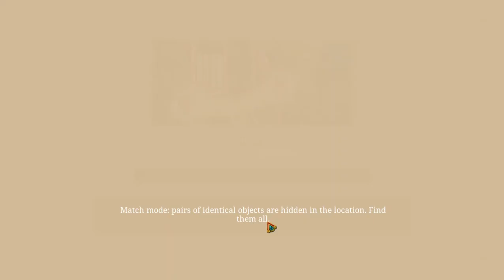Seekers Notes® Hidden Mystery 2023